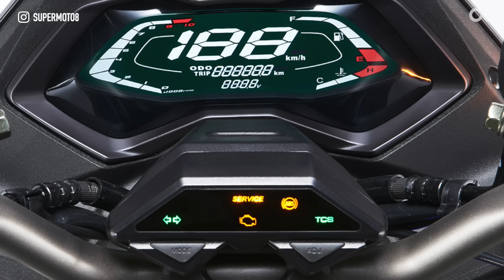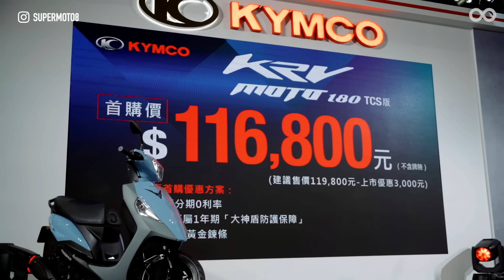起步更猛 超殺價！KYMCO KRV MOTO 180 媒體試乘『開啟字幕』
換上鏈條後，KYMCO KRV MOTO起步變得更直接，同時車輛也有多項細節更新，今天公布的建議售價更是誠意十足，相信會再次在市場上掀起轟動！